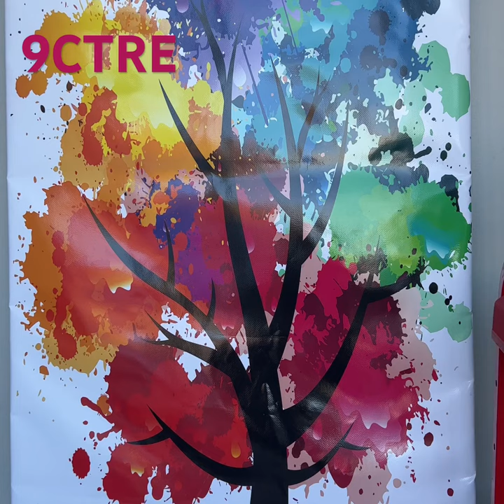Adding Colour Control in a Sensory Room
Customize your sensory experience with Interactive TouchPads that Control the Colours of your Bubbles tube, Wind or Air Tubes, or Fibre Optic Tails. Simply plug in the wall panel to the TFH Sensory Room product and Touch a touch on the tree - the light in the product will change to your selected colour.